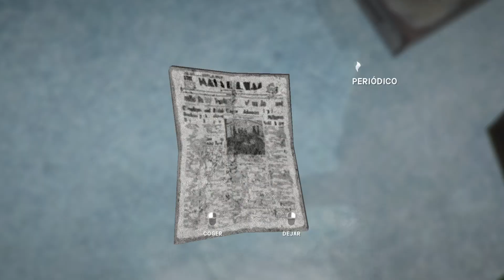The Long Dark - WINTERMUTE - #1 Recuperando la compostura - Gameplay español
¡OJO! ¡¡Esta serie como es obvio, contiene SPOILERS!!

En esta ocasión vamos a probar el modo historia de The Long Dark "Wintermute".
Se trata de un survival con una ambientación magistral lo que lo convierte en el más introspectivo según mi punto de vista.

Espero que lo disfrutéis, no tiene desperdicio!!